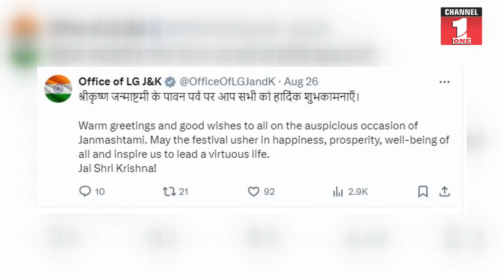कान्हा के जयकारों से गूंजी कश्मीर घाटी, लाल चौक पर हाथी घोड़ा पालकी जय कन्हैया लाल की !